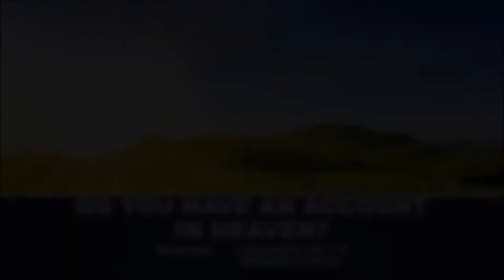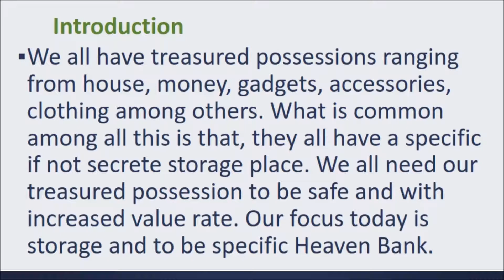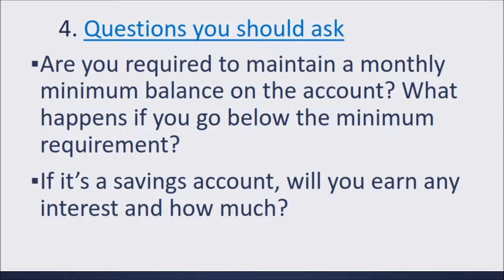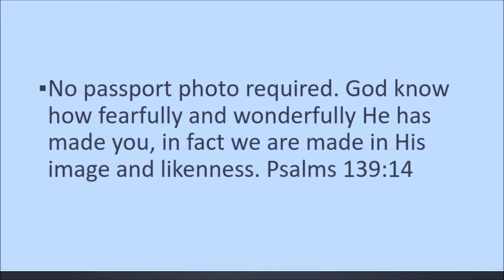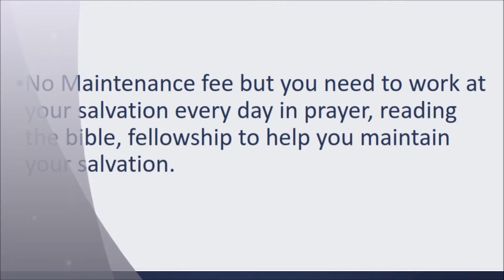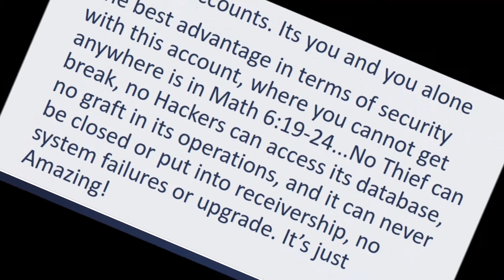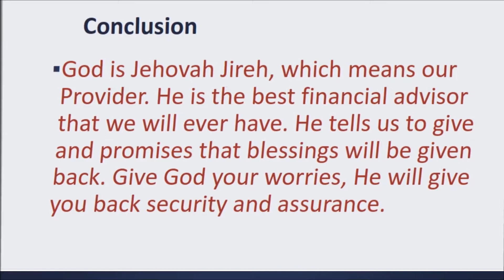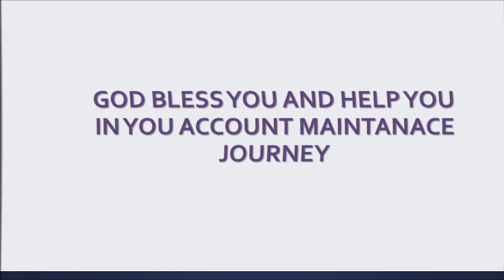WORLDS' SAFEST ACCOUNT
OPEN A WORLD SAFEST AN CCOUNT